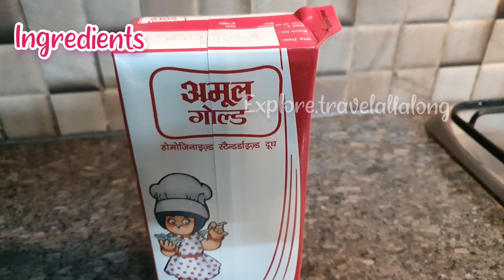Shahi Phirni | Firni recipe in hindi | Indian Desserts | Easy to cook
Do make Sahi Phirni at home and enjoy.